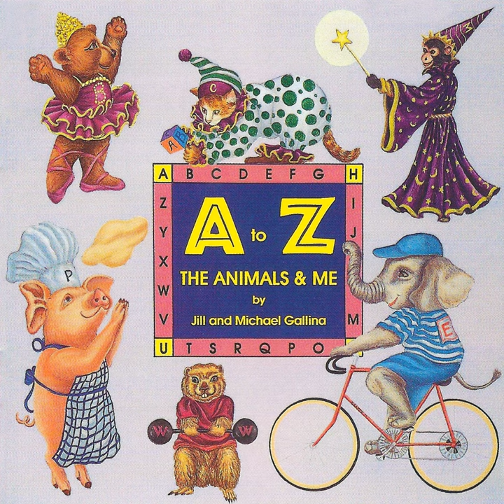Unicorn Who Goes up and Down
Unicorn Who Goes up and Down · Kimbo Children's Music

A to Z: The Animals & Me